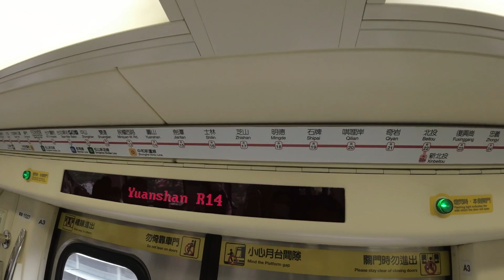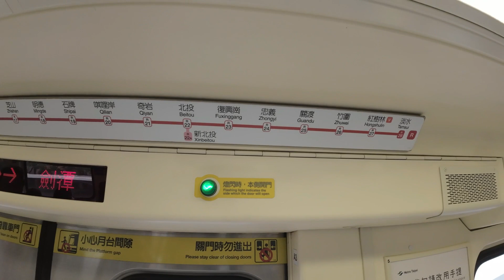Navigating the train stations in Taiwan | Pao On Travel | Vlog # 03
This is what the train stations in Taiwan look like! Sobrang linis!